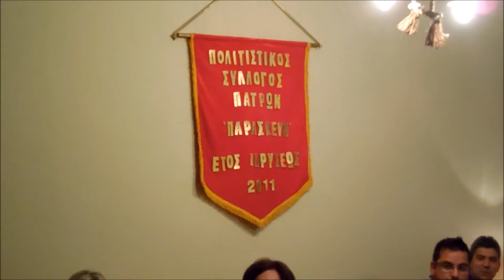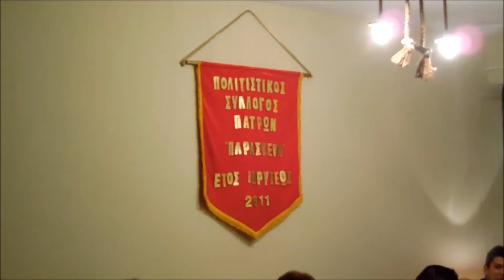Πολιτιστικός Σύλλογος Πάτρας "ΠΑΡΑΣΚΕΥΗ"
Ο πολιτιστικός σύλλογος Πάτρας ¨Παρασκευή¨ ιδρύθηκε το 2011. Δημιουργήθηκε από νέους ανθρώπους και απευθύνεται σε όλους τους ανθρώπους, ανεξαρτήτως ηλικίας. Σκοπός μας είναι να προσφέρουμε τόσο στην τοπική όσο και στην ευρύτερη κοινωνία μέσα από δράσεις που αφορούν στη φιλανθρωπία, τον εθελοντισμό, και την αιμοδοσία. Για το λόγο αυτό – μέσω του συλλόγου - φέρνουμε κοντά ανθρώπους με θετική σκέψη και διάθεση, με πίστη στη δύναμη της αλληλεγγύης, που συμμερίζονται τα ιδανικά και τις αγωνίες μας και οι οποίοι δεν θέλουν να μένουν απλοί θεατές μπροστά στα προβλήματα των συνανθρώπων μας.
This video is purely for entertainment and recreational purposes.